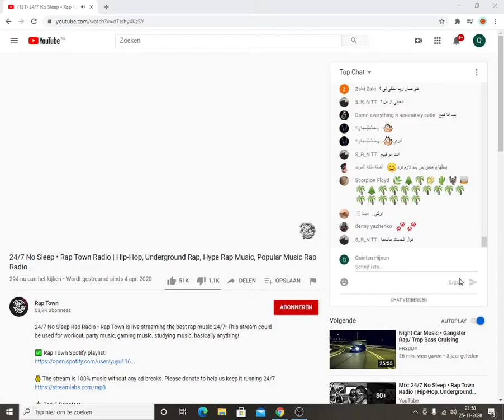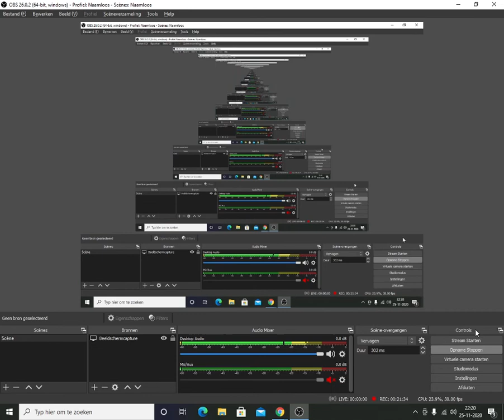idk just gameplay